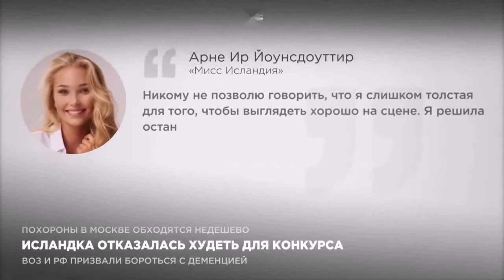Исландка отказалась худеть ради конкурса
Мисс Исландия отказалась участвовать в конкурсе красоты после того, как организатор предложил ей похудеть